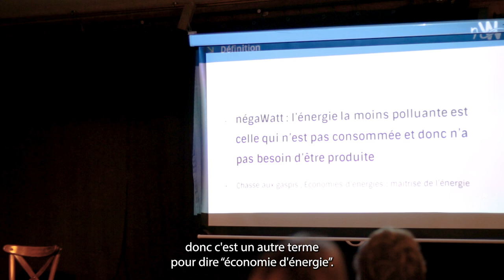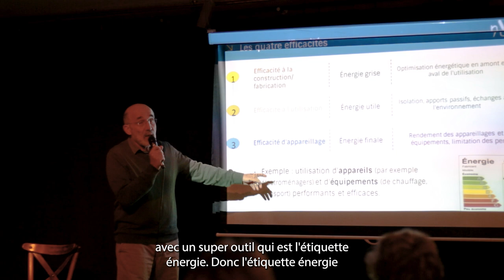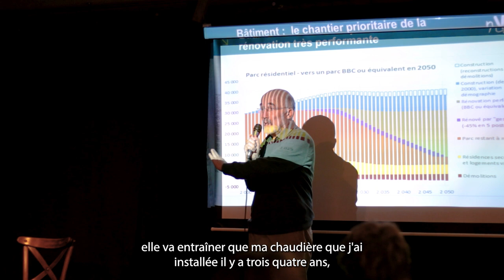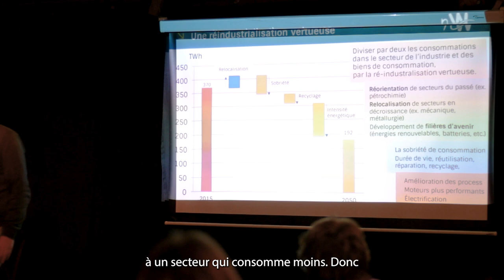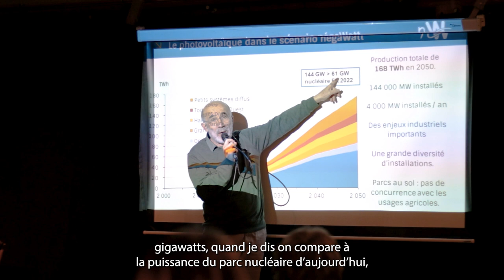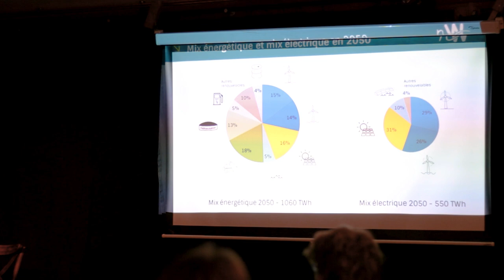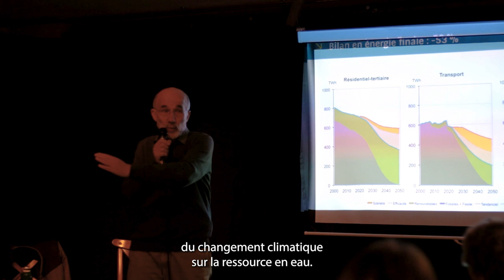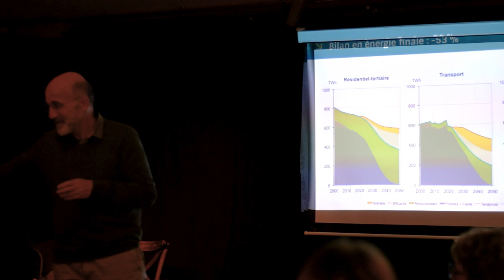Café-Débat AgitaTerre #1 (2023) - Sobriété Énergétique et Scénario NégaWatt par Paul Neau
Paul Neau, responsable d’un bureau d’études environnementales, intervient depuis plus d’un vingtaine d’années dans l’intégration des parcs éoliens dans leur environnement humain et naturel, et sur les problématiques environnementales des centrales photovoltaïques au sol. Physicien de formation, il est co-auteur de guides de référence sur l’énergie éolienne.

Pour ce premier café-débat AgitaTerre de l'année, Paul Neau nous présente la Sobriété Énergétique à travers le scénario négaWatt :
La transition négaWatt s'appuie sur la sobriété (quels sont nos besoins) et l'efficacité énergétiques (utilisation de matériaux, d'engins, d'appareils efficaces).
Les besoins restants sont satisfaits par les multiples énergies renouvelables (biomasse, eau, soleil, vent).
L'association négaWatt rassemble des experts et praticiens de l'énergie qui proposent un scénario pour une France neutre en carbone et 100% renouvelables en 2050.